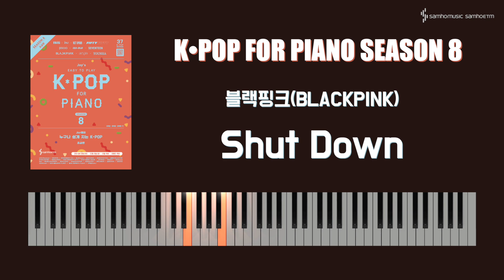[Joy쌤의 누구나 쉽게 치는 K-POP 시즌8 초급편] QR33 p104 블랙핑크(BLACKPINK) - Shut Down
⟨Joy쌤의 누구나 쉽게 치는 K-POP 시즌8 초급편⟩

★ 매일 빠르게 변화하는 음악차트, 꾸준히 업데이트 되는 K-POP 연주곡집!

2017년부터 꾸준히 업데이트 중인 ❮Joy쌤의 누구나 쉽게 치는 K-POP❯
이번 시즌 8에 2022년 하반기부터 2023년 상반기까지의 인기곡을 담았습니다.
모든 곡에 QR코드 모범 연주 영상을 수록하여 연주에 도움이 될 수 있도록 하였으며, 둘이서 함께 연주할 수 있는 포핸즈 곡도 있답니다! 각 곡엔 드럼 리듬이 수록되어 있어 드럼과 같이 연주할 수도 있어요😃
뉴진스(NewJeans), 아이브(IVE), (여자)아이들((G)I-DLE), 에스파(aespa) 등 K-POP 선두 주자들의 최신곡을 모은 K-POP 연주곡집과 함께해요❤︎

✔︎수록곡
1. 십센치(10CM) - 그라데이션
2. 엔시티 드림(NCT DREAM) - Candy
3. 부석순(SEVENTEEN) - 파이팅 해야지 (Feat. 이영지)
4. 세븐틴(SEVENTEEN) - 손오공
5. 피프티 피프티(FIFTY FIFTY) - Cupid
6. (여자)아이들((G)I-DLE) - Nxde
7. 21학번(21univ.) - 스티커 사진
8. 아이브(IVE) - After LIKE
9. 지수(JISOO) - 꽃
10. 에스파(aespa) - Spicy
11. 경서(Kyoung Seo) - 나의 X에게
12. 보이즈 플래닛(BOYS PLANET) - 난 빛나 (HERE I AM)
13. 플라이 프로젝트(Fly Project) - Toca Toca
14. 메간 트레이너(Meghan Trainor) - Made You Look
15. 윤하(Younha) - 사건의 지평선
16. 써니사이드(MJ), 보라미유(Boramiyu) - 통화연결음
17. 에스파(aespa) - Dreams Come True
18. 에스파(aespa) - Girls
19. 래드윔프스(RADWIMPS) - Suzume (Feat. Toaka)
20. 엔믹스(NMIXX) - DICE
21. 있지(ITZY) - SNEAKERS
22. 테이(Tei) - Monologue
23. 아이브(IVE) - Kitsch
24. 뉴진스(NewJeans) - Hype Boy
25. 지코(ZICO) - 새삥(Prod. ZICO) (Feat. 호미들)
26. 엔믹스(NMIXX) - Love Me Like This
27. 크러쉬(Crush) - Rush Hour (Feat. j-hope of BTS)
28. 트와이스(TWICE) - SET ME FREE
29. 블랙핑크(BLACKPINK) - Pink Venom
30. 아이브(IVE) - I AM
31. 데이식스(DAY6) - 예뻤어
32. 스테이씨(STAYC) - Teddy Bear
33. 블랙핑크(BLACKPINK) - Shut Down
34. 하이키(H1-KEY) - 건물 사이에 피어난 장미 (Rose Blossom)
35. 나연(TWICE) - POP!

[포핸즈]
36. 플라이 프로젝트(Fly Project) - Toca Toca
37. 엔시티 드림(NCT DREAM) - Candy